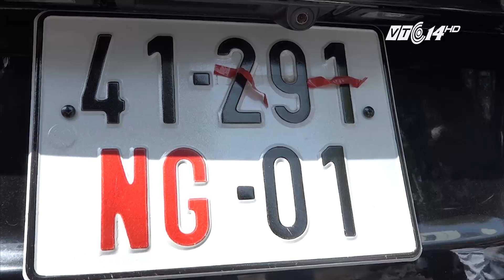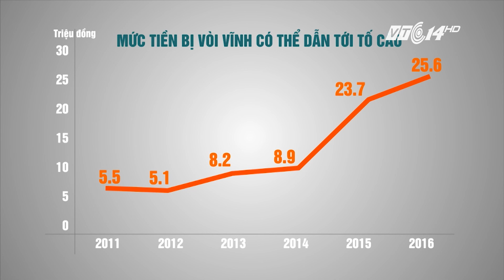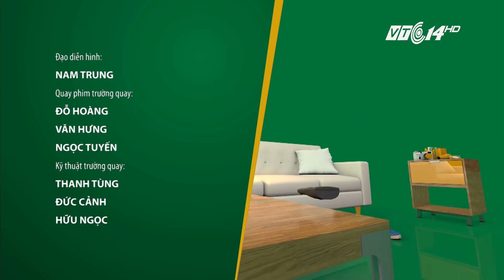(VTC14)_Chào buổi tối ngày 04.04.2017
(VTC14) -Chào buổi tối ngày 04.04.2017 với những thông tin đáng chú ý:
- Máy bay phải bay vòng vì… Chó chạy vào đường băng
- Loa phường Hà Nội sẽ không bị khai tử
- Vì sao người Nhật vẫn yêu thích “loa phường”?
- Bé gái việt mắc bệnh hiếm, thế giới mới có 4 người bị
- Thực  hư việc châm cứu có thể chữa tự kỷ cho trẻ?
- Nữ sinh Trung Quốc bán trứng của mình để mua iphone
- Bà chủ đứng quay video, bỏ mặc người giúp việc lơ lửng bên cửa sổ
- Chấp nhận con bị tự kỷ